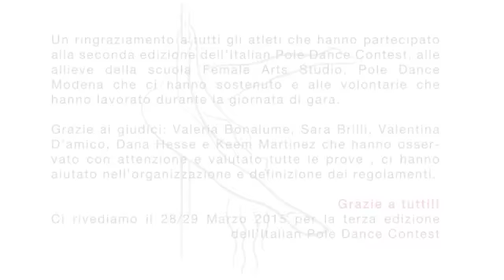AVANZATO ELISA CALCAGNI ANDREOLI